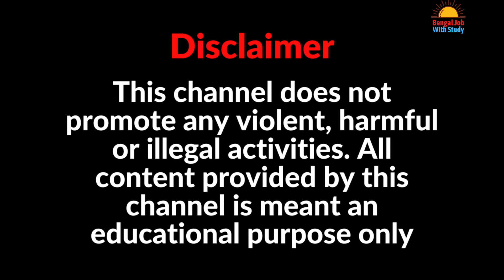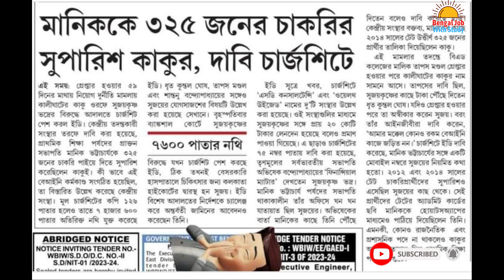জমা পড়ল ইডির চার্জশিট, নিয়োগ দুর্নীতি কাণ্ডে উঠে আসছে একাধিক চাঞ্চল্যকর নতুন তথ্য